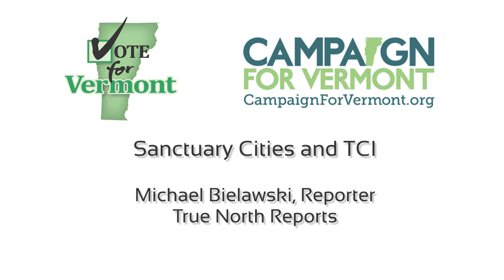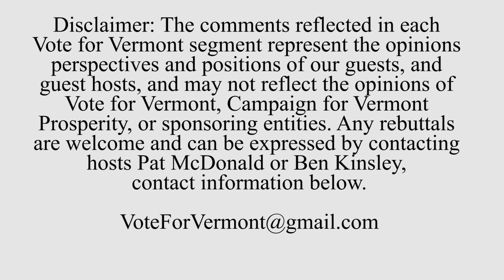Sanctuary Cities & TCI w/ Michael Bielawski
True North Reports writer Michael Bielawski joins Pat and Ben to talk about some of his recent reporting.

Guest:
Michael Bielawski - Reporter, True North Reports

Hosts:
Pat McDonald - Campaign for Vermont
Ben Kinsley - Imperium Advisors